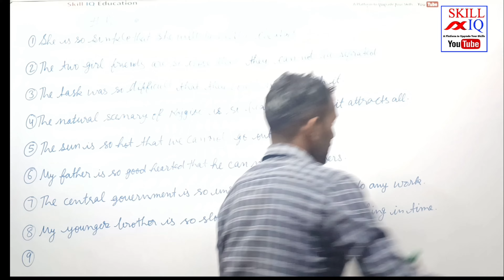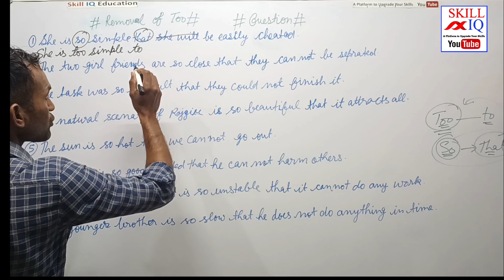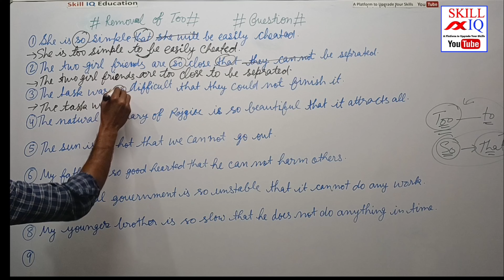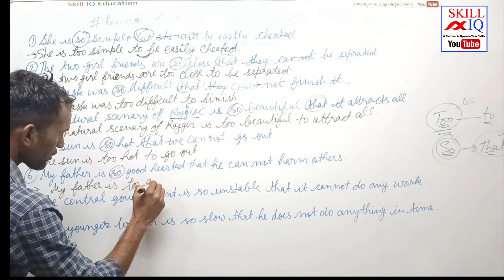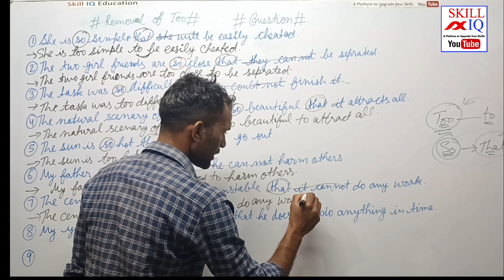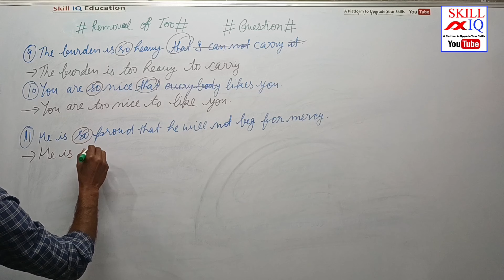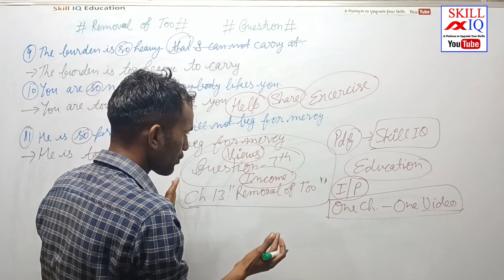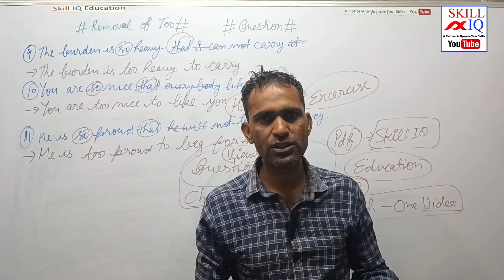Removal of Too|Lucent's English Book|Excercise, Question 7. Sentence 1 to 11 |Part 9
Buy Books online from Amazon

Lucent's GK

Lucent's Objective GK

Black Book Vocabulary Book

Lucent's English Grammar Book

SP BAKSHI ENGLISH BOOK